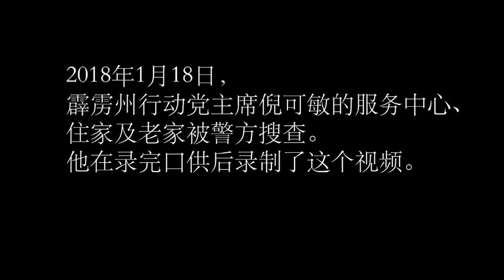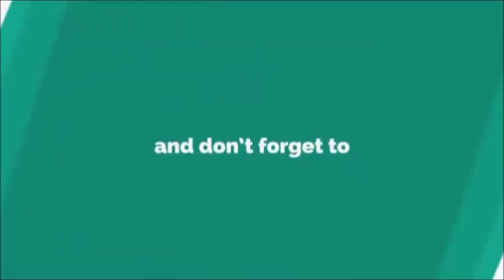Nga KOr Ming 通讯及多媒体委员会和警方上门突击检查，倪可敏直呼这是“政治骚扰”。(18-1-2018) Youtube